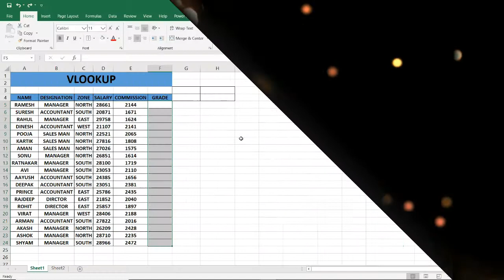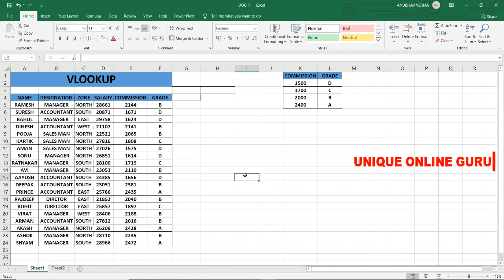MS OFFICE 2019 | VLOOKUP PART-2 | RATNAKAR SIR Complete Excel Tutorial in HIndi || Day 11